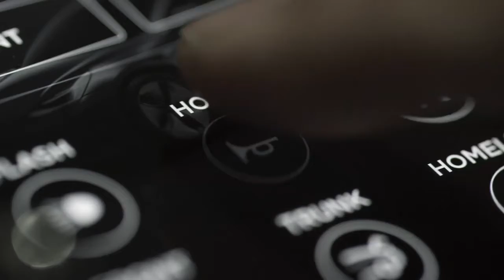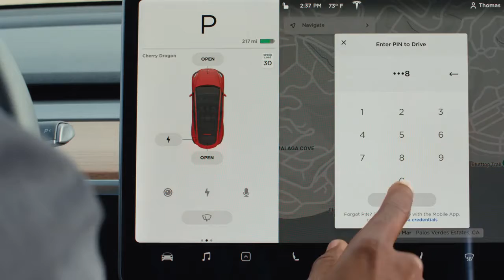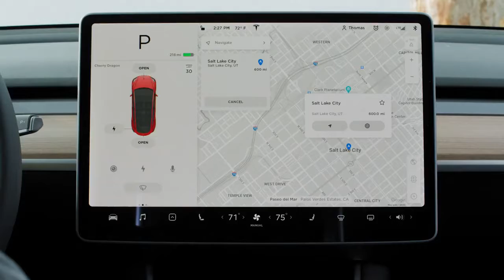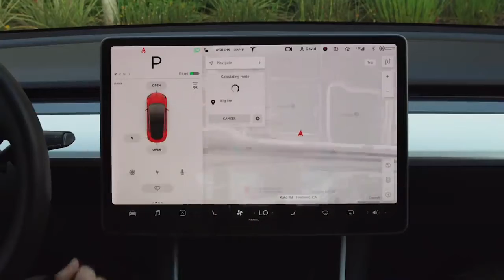TESLA CONNECTIVITY - Make Your Life Easier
Credit Video : TESLA